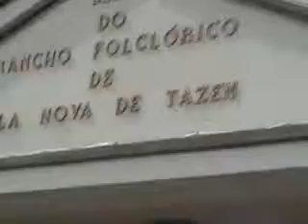Encontro de Concertinistas V.N.Tazem 2010 (1)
Arruada!